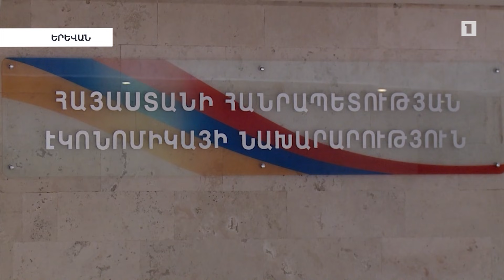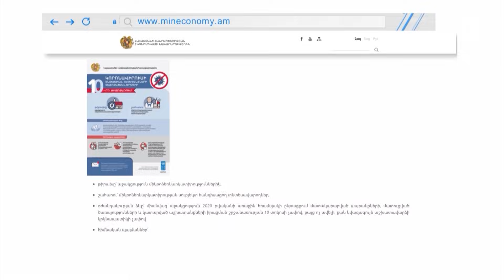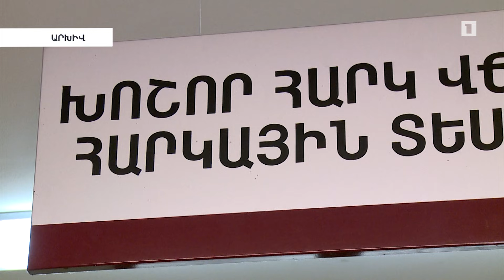2021-ի հունիսին ՀՀ-ում աշխատատեղերի քանակը կազմել է 643 հազար